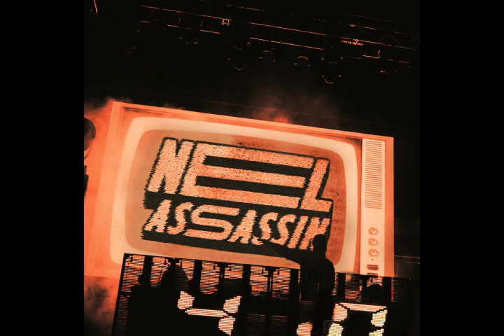5 Don'giva feat Brain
PIRUKA PHOENIX RDC LANDIM HAROLD TOM BRAIN NAMELESS KHAPO
SAVAGE DIRTY GUS RUAS SWING

CONNECT!

CONTEÚDO TODOS MESES!
CONTENT EVERY MONTH!